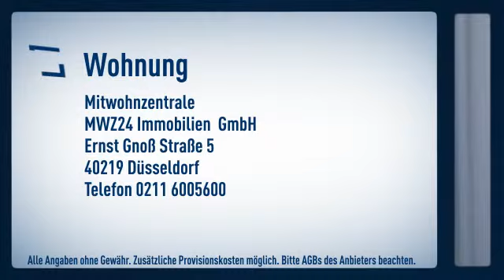Angermund: Einliegerapartment innerhalb eines Einfamilienhauses in gehobener ländlicher Wohnla